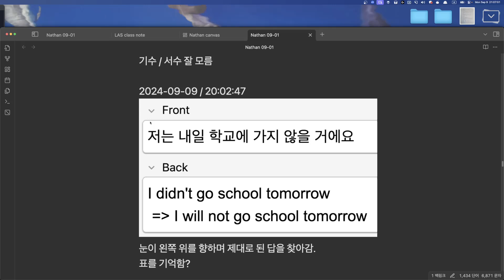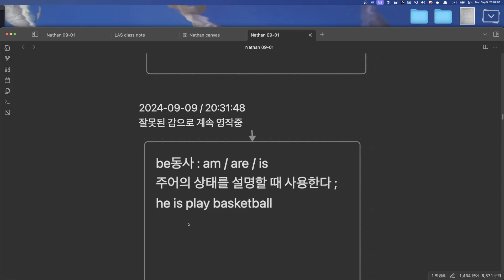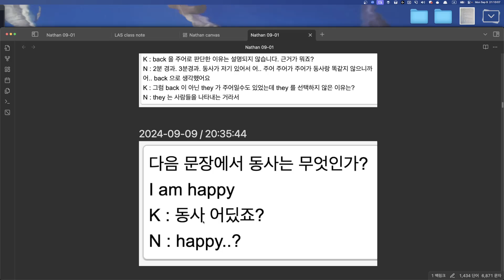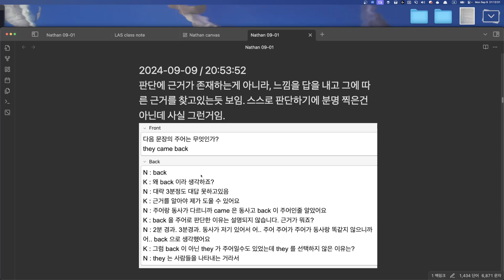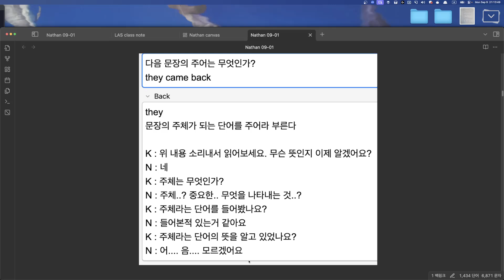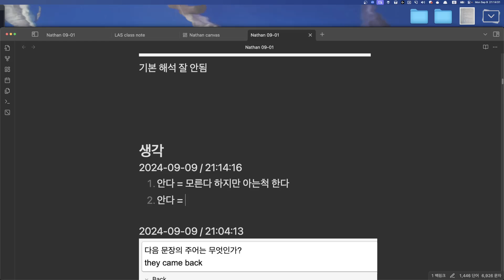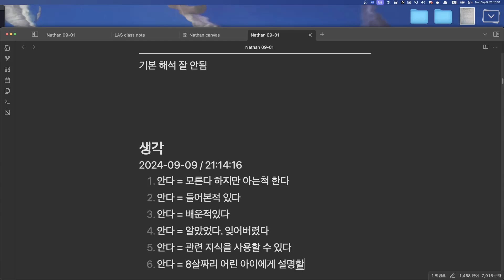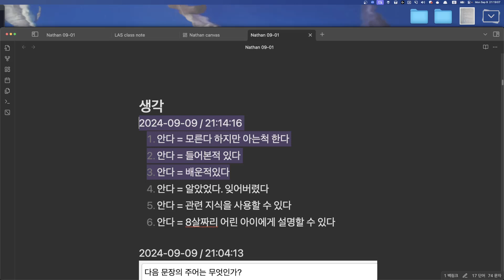Nathan 수업요약 2024 09 09 21 06 07